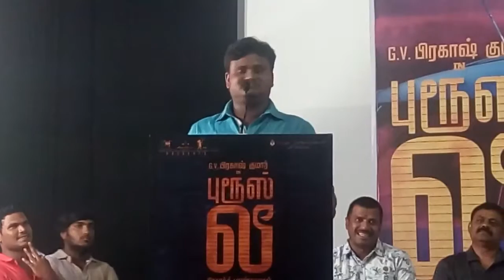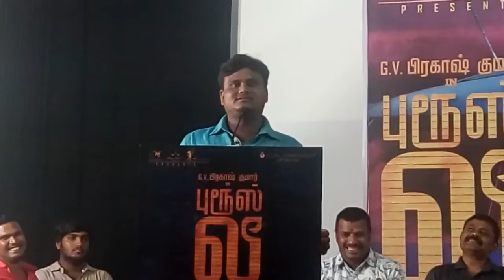Bruce Lee audio launch prasanth Pandiraj How I cheated G V PRAKASH